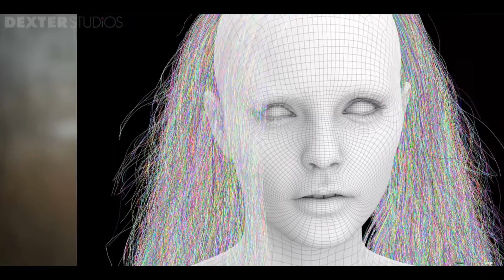Valerian and the city of a thousand planets summer 2017